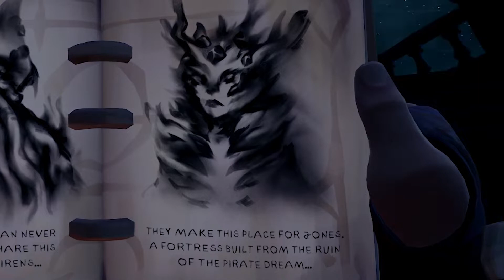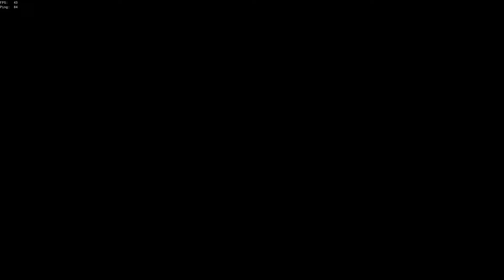Sea of Thieves: A Pirate's Life | Tall Tale #4- Dark Brethren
Arg! We return for your booty ;)